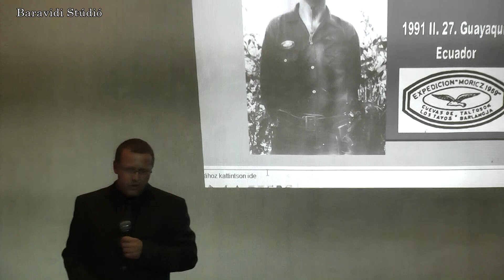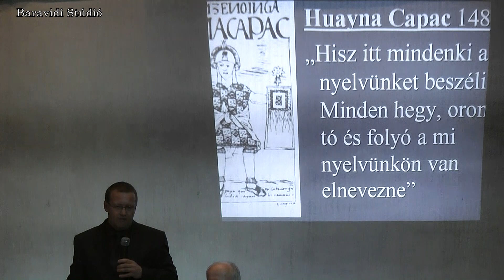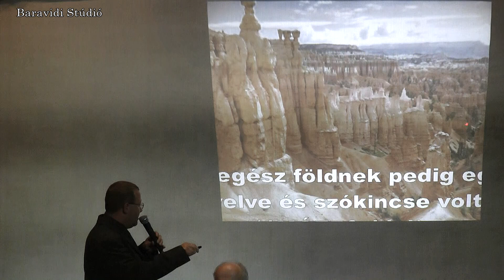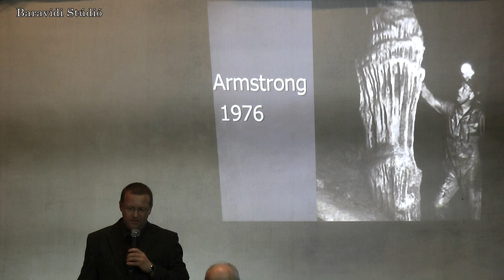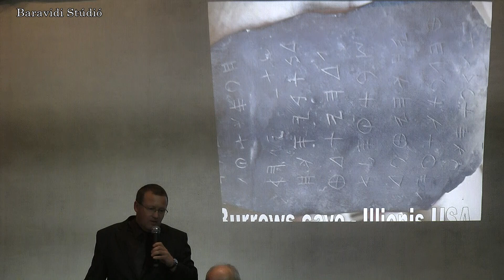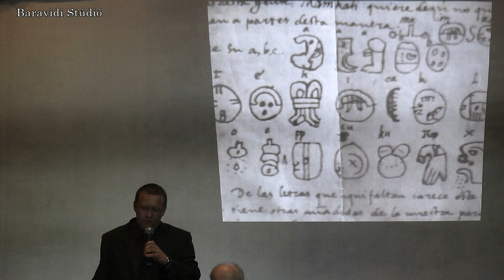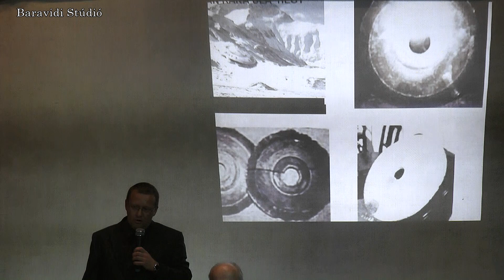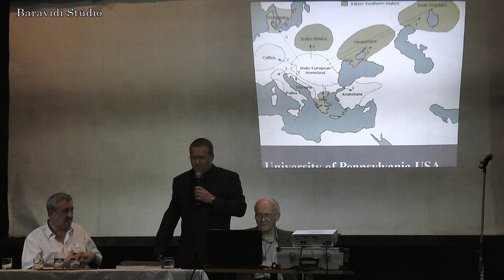Tayos barlangról. Varga Zoltán előadása 2012 - ben.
„Életemet annak szenteltem,  hogy az emberi történelem ősi misztériumainak a mélyére hatoljak, tehát azt kell mondanom Önnek, hogy ahogy ma ismerjük, teljes mértékben meghamisított, és az emberi faj félrevezetésére szolgál. E misztériumok egyike, amelyet megpróbálok megvilágítani a magyarság eredetének a megismerése, és ennek a keresése hozott engem ide Amerikába..." mondja Móricz János kutató és felfedező.